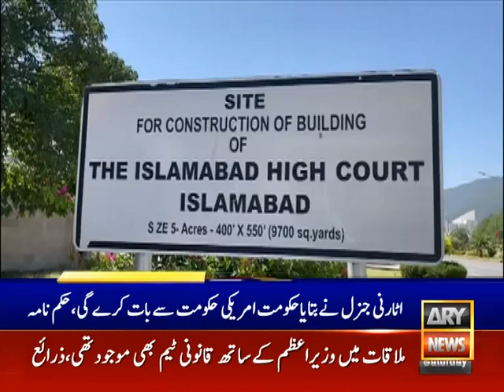Govt to file clemency appeal for Dr Aafia Siddiqui’s release in US PM Shehbaz raise the issue to UN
The federal government has decided to submit a separate clemency appeal for the release of Pakistani citizen Dr Aafia Siddiqui, currently imprisoned in the US, on humanitarian grounds. Prime Minister Shehbaz Sharif is expected to raise the issue during his upcoming visit to the United Nations.

The Islamabad High Court, under Justice Sardar Ijaz Ishaq Khan, issued a written order on Saturday following a recent hearing of a petition filed by Dr Fouzia Siddiqui, Aafia Siddiqui's sister, seeking her release.

The court’s order revealed that Pakistan’s Attorney General appeared in court and assured that the government had no objection to supporting the clemency appeal on humanitarian grounds.

"The government has no reason not to stand with the clemency appeal prepared by Dr Fouzia Siddiqui’s legal team," the Attorney General informed the court.

The court further noted that the government will submit a separate clemency petition for Dr Aafia Siddiqui, and the matter will also be discussed with US officials during the prime minister’s visit to the UN.

Additionally, the order mentioned that according to the Additional Attorney General, progress is being made on a prisoner exchange agreement with the US, with a three-week period requested for further developments.